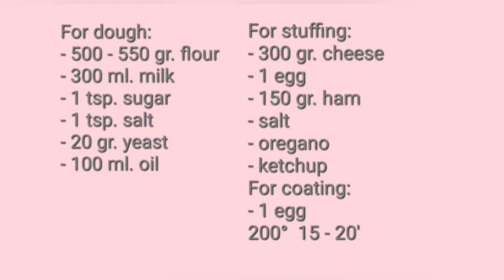🌺 Pečene pancerote, meke i pune fila 🌸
Sastojci za testo:
- 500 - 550 gr. mekog brašna
- 300 ml. mlakog mleka
- 1 kašičica šećera
- 1 kašičica soli
- 20 gr. svežeg kvasca
- 100 ml. ulja
Nadev:
- 300 gr. sitnog sira
- 1 jaje
- 150 gr. šunke
- so
- origano
- kečap
Premazivanje:
- 1 jaje
200°  15 - 20'

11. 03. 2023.